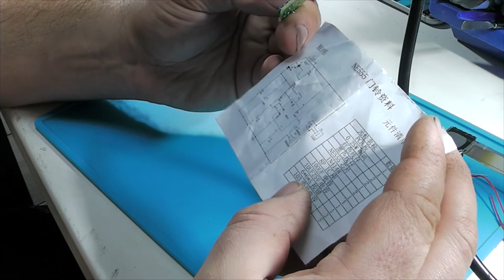KIT набор дверной звонок с Aliexpress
Сегодня мы распакуем и спаяем Kit набор из китая со звонком внутри
и спаяем его своими руками
Не забудь про нашу группу в вк В ней мы выкладываем всё самое сочное !!! И в ней мы проводим конкурсы каждую неделю !!! На развитие канал : Webmoney R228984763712 Z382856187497 Добрый день. Я мастер самоучка по ремонту цифровой техники. Этот канал создан для того что бы поделиться с вами своим опытом и набраться нового опыта от вас. Жду в комментарии ваши замечания и предложения !!!